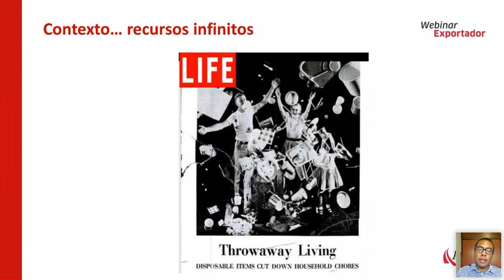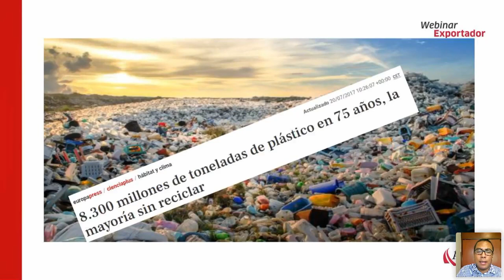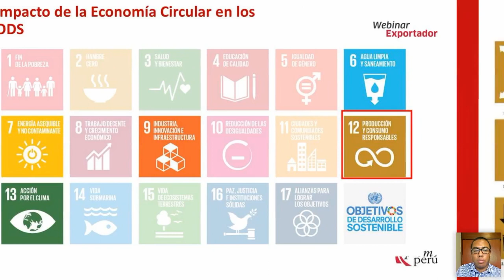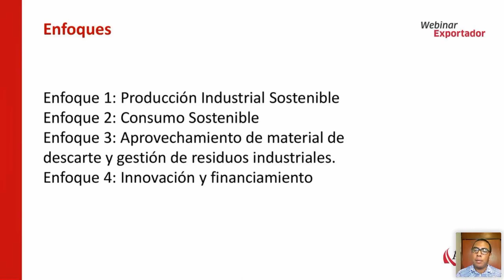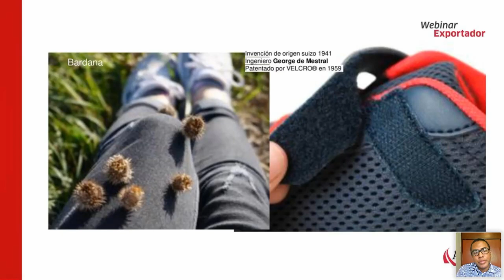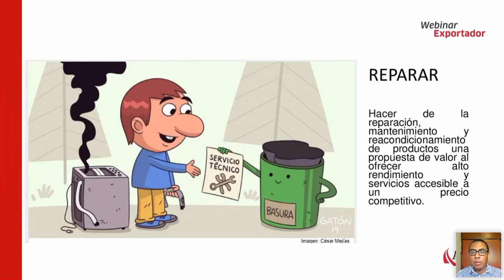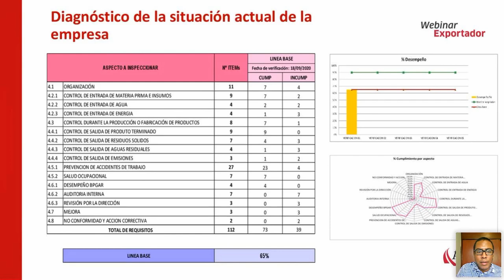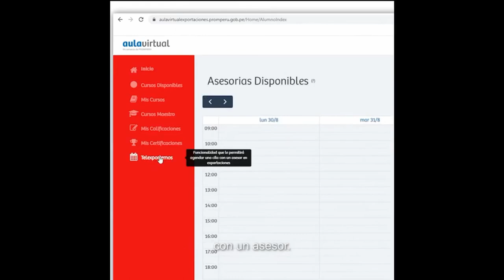Economía circular como herramienta de innovación y sostenibilidad [29 de setiembre del 2021]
BARRIENTOS, Jorge.